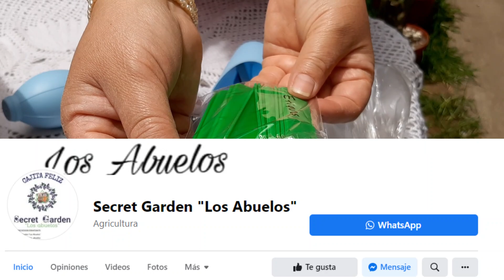TRASPLANTANDO SUCULENTA CON MI NUEVO KIT DE JARDIN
Hola amigos, les doy la bienvenida a un nuevo video y en esta ocasión les presentaré un trasplante de mi graptoveria Fred Ives con un kit muy especial que estoy segura que desearán adquirir este kit pues ayuda a realizar trasplantes de todo tipo de planta sin dañarla y cuidarla en el proceso de su cambio a una nueva maceta, agradezco a mi amiga Vicky de "Secret Garden" que fue quien me ayudó con este kit, visitenla ya que tiene hermosas  suculentas que ella les podrá ayudar a adquirir. Disfruten del video y comenten que le les pareció este interesante kit.